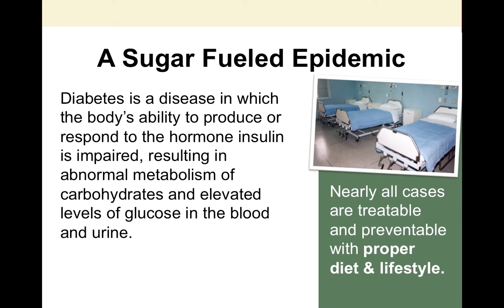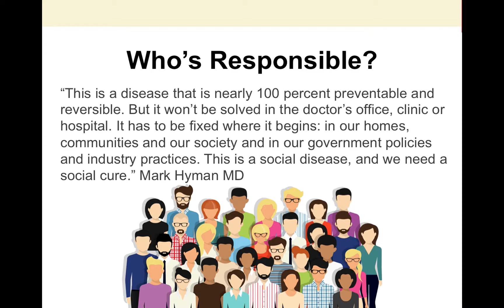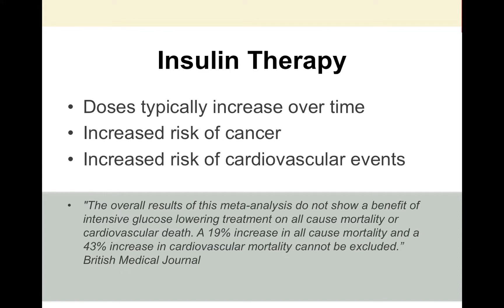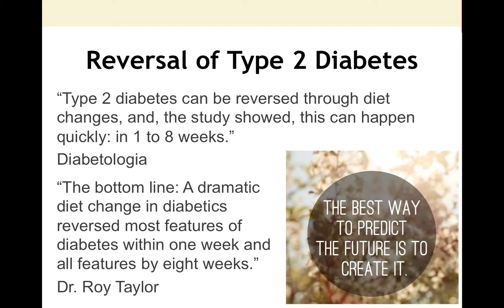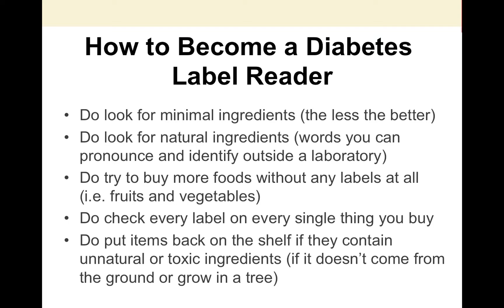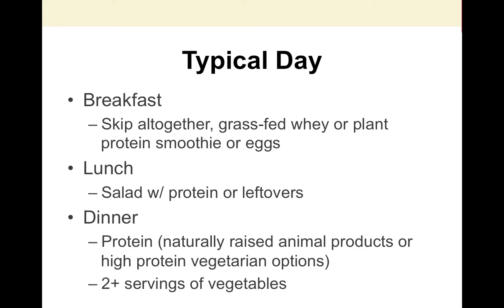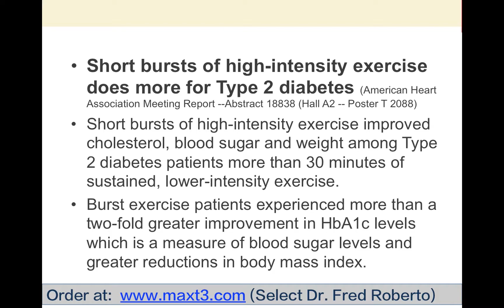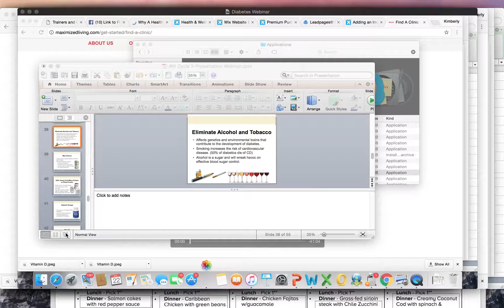Conquer the Blood Sugar Battle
Hear truths and myths about diabetes and how to not only improve but reverse a Type 2 diabetes diagnosis.  Thousands of people have successfully beat their diagnosis through the lifestyle choices discussed here.
To order the maxT3 digital exercise program (select Dr. Fred Roberto)